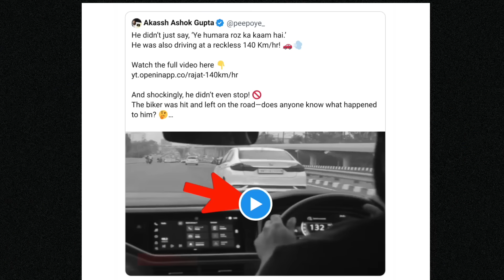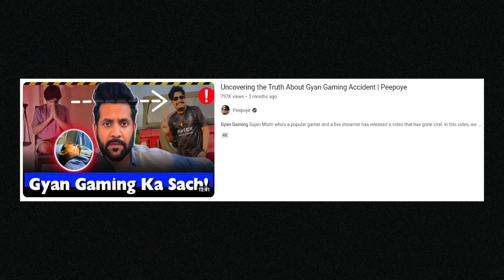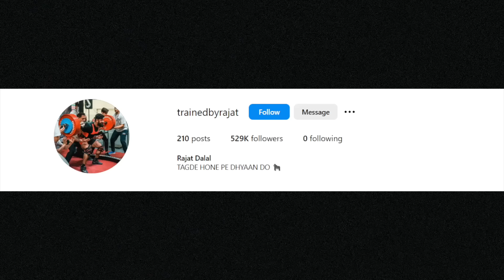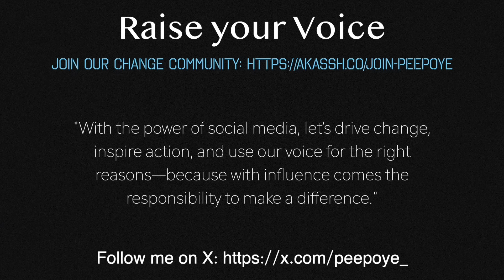Rajat Dalal's Shocking Road Incident: Who's the Girl? | Peepoye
In this video, we dive deep into the latest developments surrounding Rajat Dalal’s surrender to the Faridabad police. The incident that shook social media is far from over. But there are still burning questions—who was the girl in the car? Who shot the viral video? We’ll discuss the unfolding events and the broader implications for the YouTube community.

Key Takeaways:
- What led to Rajat Dalal’s surrender?
- The mystery behind the viral video: Who was involved?
- The role of social media in holding influencers accountable.

But the conversation doesn’t end here. It’s time we take a stand. We urge you to unfollow Rajat Dalal to strip away the influence that enables such reckless behavior. We also call on all creators who have collaborated with him to delete those videos and make a statement – your audience deserves better. By doing this, we not only teach Rajat Dalal a lesson but also send a strong message to stop the rise of more Rajat Dalal look-alikes on social media.

Join the movement and make your voice heard. Let's take back the power and hold influencers accountable.

🟢 JOIN PEEPOYE COMMUNITY
🔗 Join the Discussion: Become a part of the Peepoye community on Telegram!
Retweet and raise your voice around the issue of abusing families